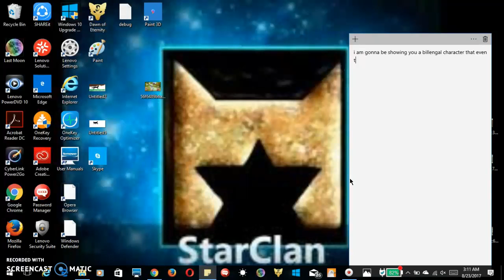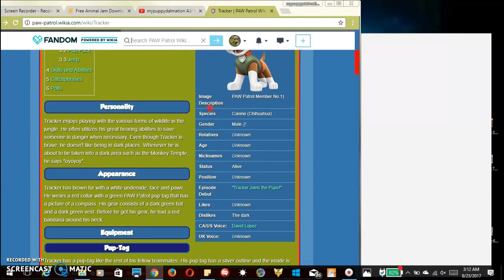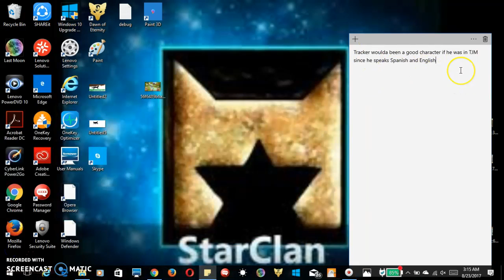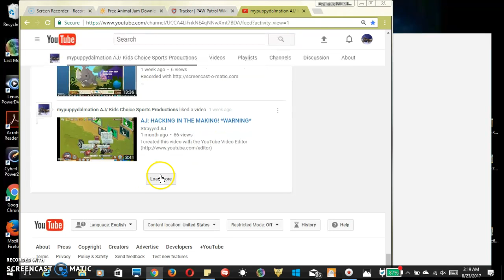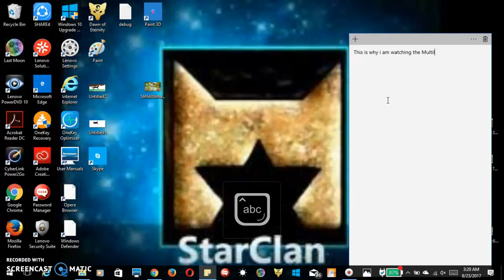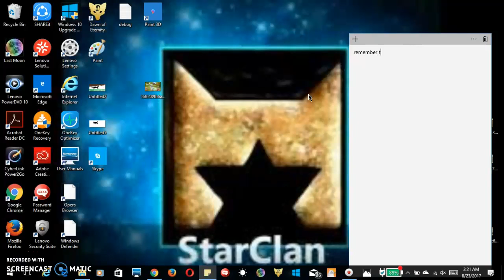...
omg  my typing srsly stupid keyboard ):(
Rules

1. Don't Call me names cause its rude
2.No Nasty Comments! Keep your mouths to yourself or comment removed
3.no bullying
4.no sexual content
5.no harrasment
6.no Links (unless i approve that its not fake)
7. No Cursing
8. Don't ask Me to Pin your comment (unless its important)
9. If i don't upload dont complain i usually post 1 video weekly unless if it is a school day then i will upload on weekends during school days since i have school now i will have to post it on weekends depending on the homework (sometimes)
10. Don't ask me to send rares to you if i get gifted i cannot send it back
11. if i screw up on my videos dont complain nobody's perfect
12. There will be times when there are noises in the background that includes (Thunderstorms,TV,etc) there will times where i will not use my mic that means at nighttime hours or Rain or other noises don't comment on that ok
13. No Personal Information
14. No Bragging
15. No Threating
16. No Fighting (again plz be respectful in the comments)
17. No Inappropriate
18. don't be disrespectful (again plz or comment removed)
19. Coming soon
again i am sorry for cursing :(
there will be times where i will be cursing :( dont comment on that saying oh i am gonna report that i will remove it sorry

comments have been disabled due to hate comment